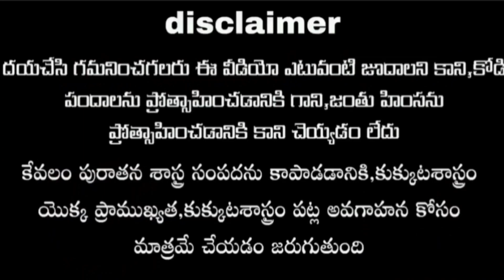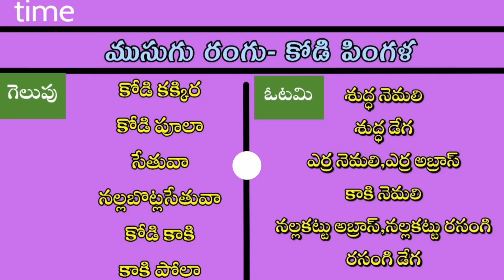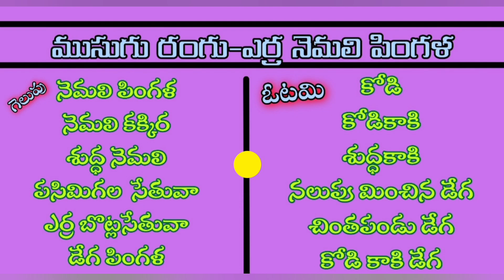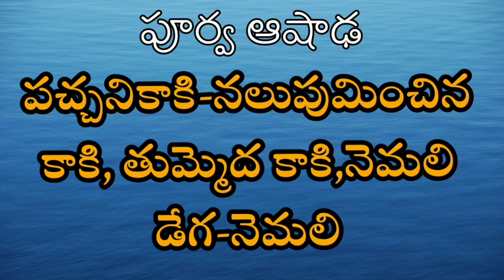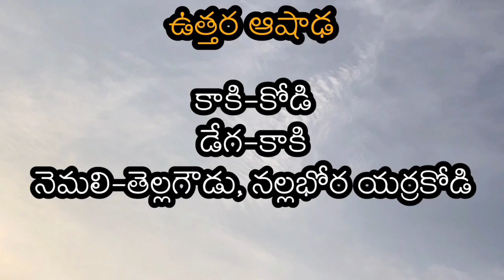June 16, 2022 Today winning colours